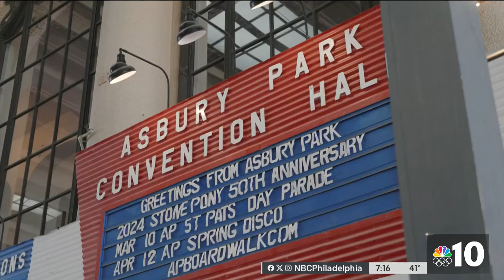Millions of dollars are on the way for boardwalks at the Jersey Shore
Several boardwalks at the Jersey Shore are getting state funding for much needed upgrades. NBC10's Ted Greenberg has a look at what's in store.